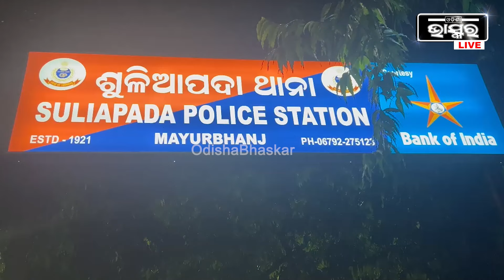ଦୁଇଦିନ ହେଲା ନିଖୋଜ ହେଇଯାଇଥିଲେ...ଆଜି ପୋଖରୀରୁ ମିଳିଛି ଦେହ..ସେପଟେ କାନ୍ଦକଟାରେ ଫାଟିପଡୁଛି ଘର